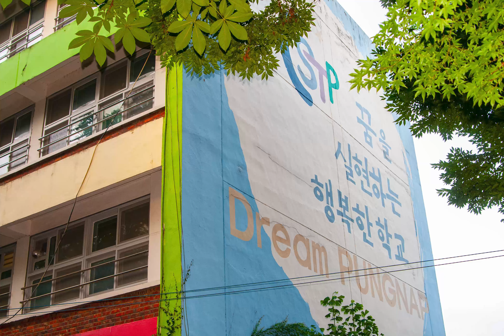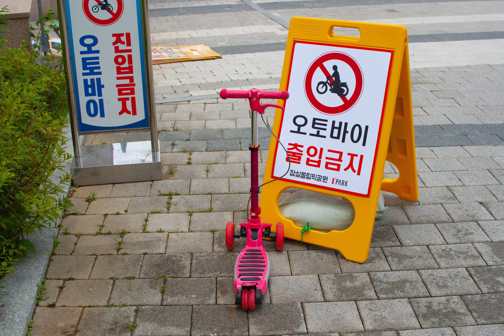Goodbye, My Canon EOS 400D (EOS Kiss Digital X)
All of these pictures are edited.